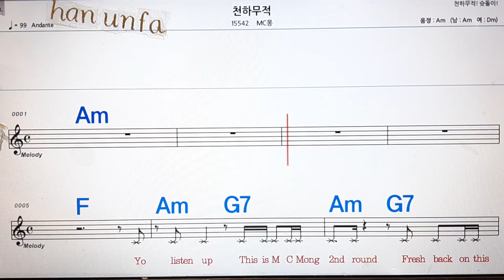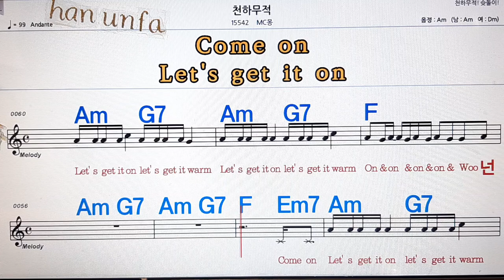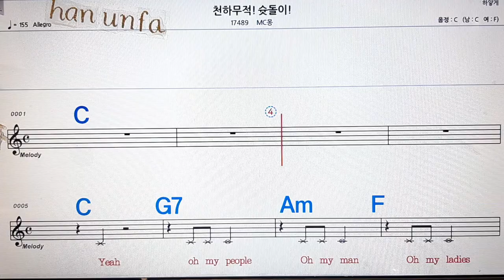천하무적/Mc 몽💋노래방, 통기타 , 코드 큰악보, 가라오케, 반주💖Karaoke, Sheet Music, Chord, MR